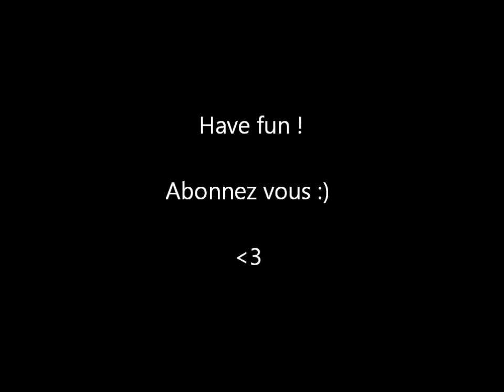Tuto Fimo : Citrouille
Réalisez une citrouille en Fimo.
Tuto express à la demande d'une abonnée :)

Fimo utilisées: Orange, vert pomme, noir.